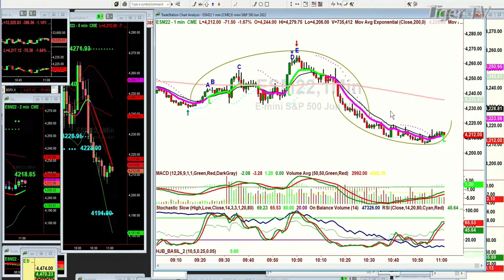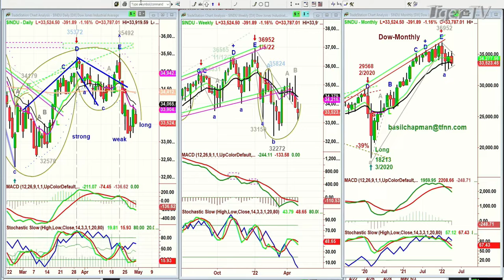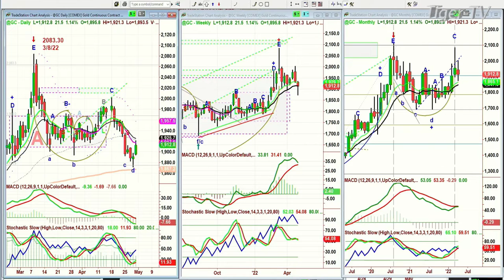April 29th, 11AM ET Market Update on TFNN - 2022